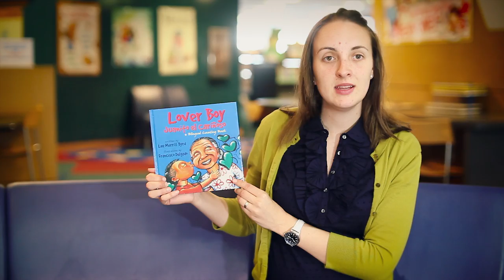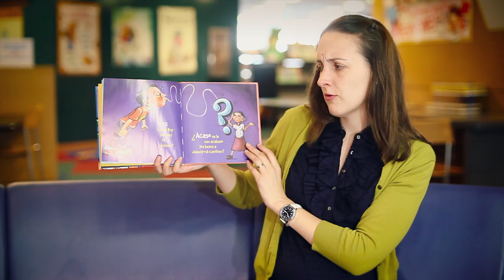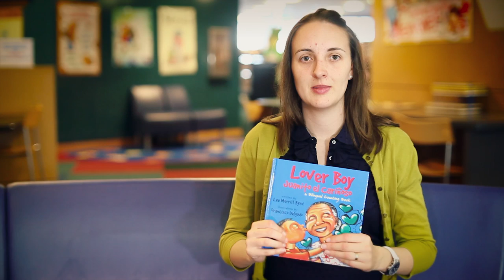"Lover boy / Juanito el cariñoso" - English reading - Online Story Time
Librarian Aleta reads "Lover boy / Juanito el cariñoso : a bilingual counting book", written by Lee Merrill Byrd with illustrations by Francisco Delgado.